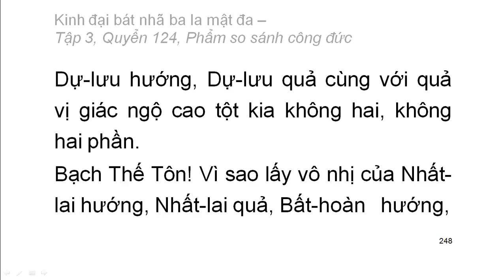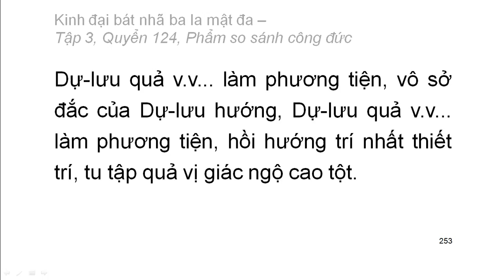600 quyển Kinh Đại Bát Nhã Ba La Mật Đa: Quyển .../600 (tiếp) (đọc lần 2)